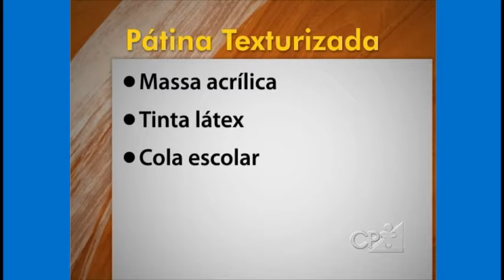Curso Pinturas Decorativas em Madeira - Pátina Texturizada - Cursos CPT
É uma técnica rústica que apresenta uma leve textura, obtendo um efeito enrugado. Perfeita para móveis de linhas mais retilíneas, a pátina pode ser usada também em paredes.